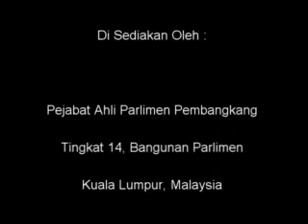16 Mac 2011 - Soalan Tambahan - MP DAP Kepong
16 Mac 2011 - Soalan Tambahan - MP DAP Kepong -
Dr. Tan Seng Giaw [Kepong]: Tuan Yang di-Pertua, soalan tambahan. Saya memang berminat dengan jawapan yang diberi oleh Yang Berhormat Padang Rengas. Memang kalau matlamat PERMATA ini untuk mewujudkan pelajar-pelajar yang benar-benar berkaliber tinggi mencapai matlamat yang tinggi dan sebagainya. Ini mesti kita menggalakkan. Bolehkah Yang Berhormat menerangkan kepada Dewan yang mulia ini, di Jabatan Perdana Menteri siapa yang benar-benar bertanggungjawab untuk PERMATA. Adakah Setiausaha Agung untuk PERMATA ataupun pegawai-pegawai khas untuk PERMATA? Jikalau kita tengok buku belanjawan, tidak begitu terang siapa yang benar-benar bertanggungjawab.
Yang kedua, peruntukan sekarang untuk aktiviti yang disebutkan tadi dan adakah semua ini mengikut kriteria yang adil dan saksama kepada semua di Malaysia.